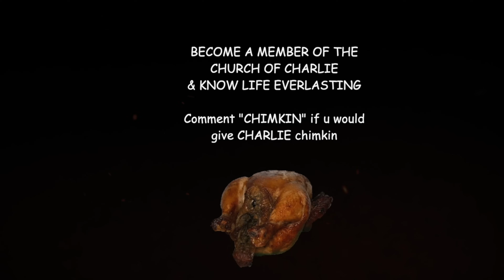The TRUE Magickal Quest. It isn't what you think it is...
Did you watch until the very end of this for the SECRET message?
If so, comment the secret word down below! 👁️

Are you feeling lost or disenchanted with life? Join Jason in this enlightening discussion where he explores the profound challenges many of us face: the crisis of becoming and the crisis of being. This video sheds light on why these existential struggles can leave us feeling adrift and how the rich traditions of Western esotericism offer valuable tools for self-discovery and personal transformation.

Whether you’re new to esoteric teachings or looking to deepen your understanding, this talk will provide you with insights and tools to find your way. Don't miss out on reclaiming your path and rediscovering your intrinsic value.

ARE THERE ANY TOPICS you would like Jason to go over?

🃏🔮✨ Introduction to Magick - The world's best course on practicing real magick, right where you are sitting now

🧘‍♂️ (NEW!) Free Guided Meditation and Mailing List

📖 (NEW!) Free Introductory Magick Course